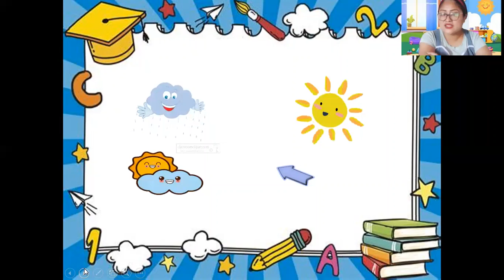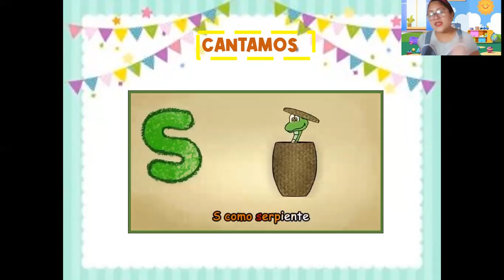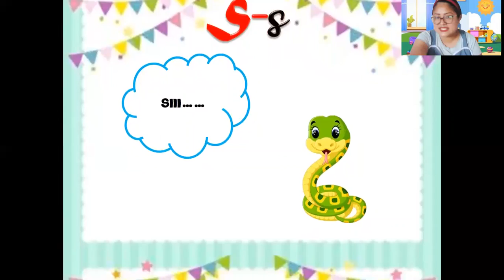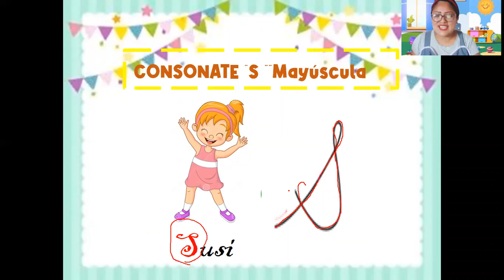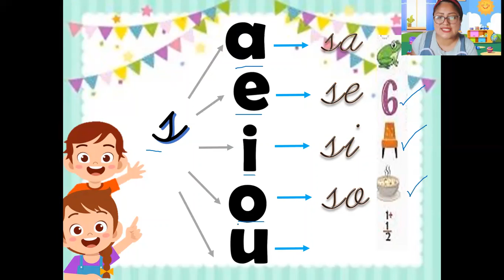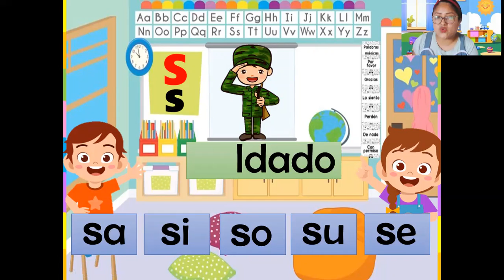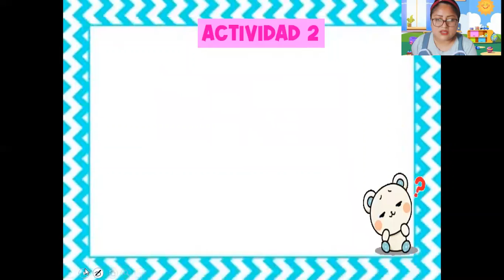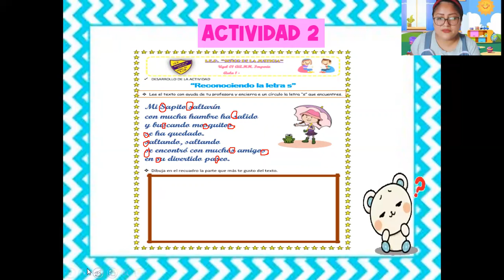CONSONANTE S Y SU FAMILIA AULA 1